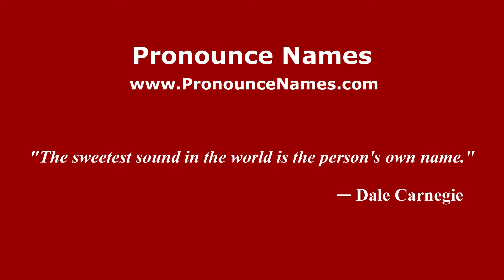How do you say Khoo Kay Kim in Malaysia? Malaysian pronunciation of Khoo Kay Kim - Pronounce Names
How do you pronounce Khoo Kay Kim in Malaysia? For more information about Khoo Kay Kim, such as gender, origin, etc.,